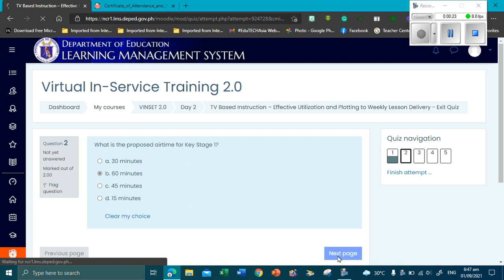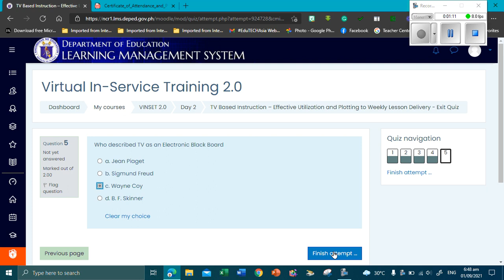Virtual INSET day 2 TV Based instruction effective utilizatio and plotting weekly lesson exit quiz